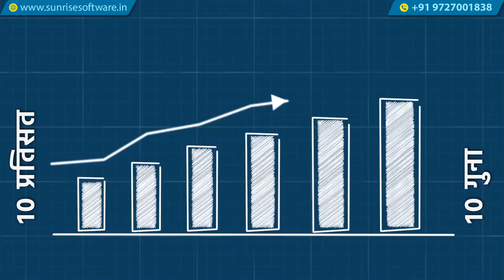Best Tailoring Software - Sunrise Tailoring Software - Tailoring Management - Tailor Software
Sunrise Tailoring Software - Revolutionize Your Tailoring Business with the Best Tailoring Management Software!

Are you a tailor, boutique owner, or fashion designer looking to streamline your business operations and take your craftsmanship to the next level? Look no further! In this video, we'll introduce you to the world of Tailoring Management Software and how it can transform your tailoring, fashion, or apparel business.

फीचर्स और फ़ायदे:

✅ कस्टमर की पूरी प्रोफाइल जैसे की नाम, कॉन्टेक्ट नंबर, फोटो, बर्थडे और फूल बॉडी मेज़रमेंट सरल और फ़ास्ट तरीके से सेव कर पाएंगे

✅ कस्टमर जब भी रिपीट आएंगे तब उनकी डिटेल्स और मेज़रमेंट तुरंत सर्च कर सकते हे, अगर कोई चेंजेस हे तो सरलता से अपडेट भी कर पाएंगे

✅ कस्टमर के मेज़रमेंट चेंजेस को डेट वाइस देख शकते हे

✅ कस्टमर का ऑर्डर / बिल पूरी डिटेल्स के साथ बना पाएंगे (ऑर्डर के हरेक पीस / आइटम वाइज फ़ोटो , डिज़ाइन , स्टाइल , नोट्स , रिमार्क सेव कर शकते हे)

✅ कस्टमर को बिल की डिटेल्स ऑटोमेटिक SMS और EMAIL से भेज पाएंगे (Same as Flipkart/Amazon)

✅ कारीगर के लिए पूरी डिटेल्स के साथ मेज़रमेंट स्लीप प्रिंट कर शकते हे, जिसमे कस्टमर और मेज़रमेंट की डिटेल्स, स्टाइल , नोट्स , फ़ोटो etc प्रिंट होगा

✅ तारीख वाइज कितने ऑर्डर्स की डिलीवरी रेडी रखनी हे यानिकी डेट वाइज अपकमिंग डिलीवरी रिपोर्ट से हम कस्टमर को ऑन टाइम डिलीवरी दे पाएंगे

✅ कस्टमर के ऑर्डर का पेमेंट कलेक्ट कर पाएंगे और कस्टमर वाइज पेंडिंग पेमेंट का रिपोर्ट देख पाएंगे

✅ कस्टमर को बर्थडे और एनिवर्सरी के दिन मेसेज कर शकते हे

✅ Find customer’s previous measurements with history quickly whenever customer visit us again; we can update measurements and profile details easily

✅ We can see date-wise changes in customer’s measurements and previous order details

✅ Order Booking / Billing: We can prepare detailed tailoring order for customers in fast & professional way

✅ Detailed order: We can write piece wise style & pattern related notes and we can also attach design related images for every item of customer order

✅ Computerized bill / order print: We will prepared customized invoice copy for your business which covers your business name, address, logo, terms & conditions, etc.

✅ For workers, we can print measurement slip with all details such as order number, trial & delivery date, customer name & measurements, order item, order quantity, piece wise pattern & style remarks, design image, etc.

✅ On-time delivery for customer satisfaction, we can see date wise upcoming trials & deliveries

✅ We can collect customer’s payment against order and we can see customer wise due/outstanding payment.

✅ To match our cash counter, we can see date payment mode wise receipt collection